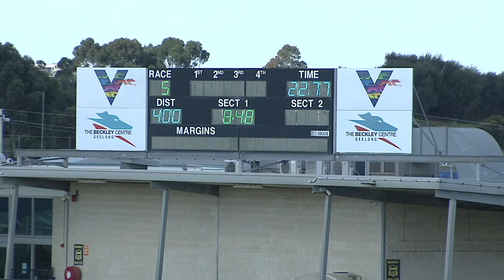GEL TUE 10 NOV 20 R5